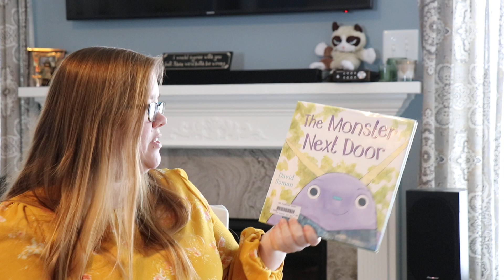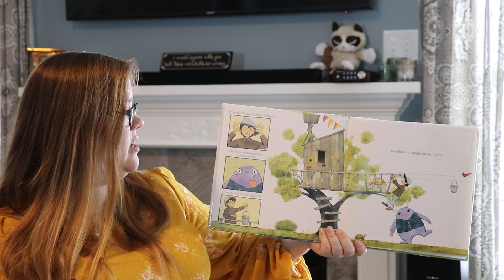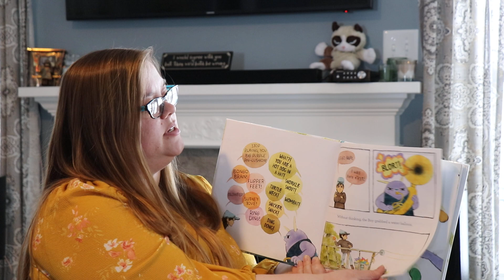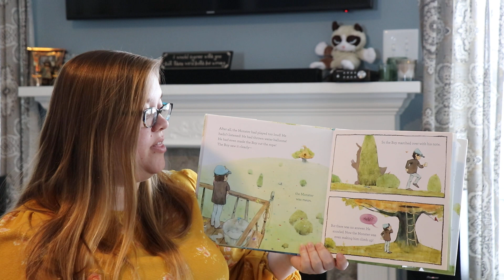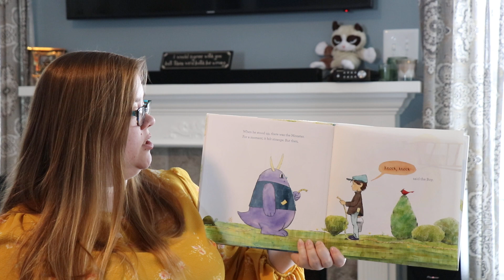The Monster Next Door by David Soman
Someone has built a tree house across from the boy's tree house. Will he be able to make friends with this strange monster?